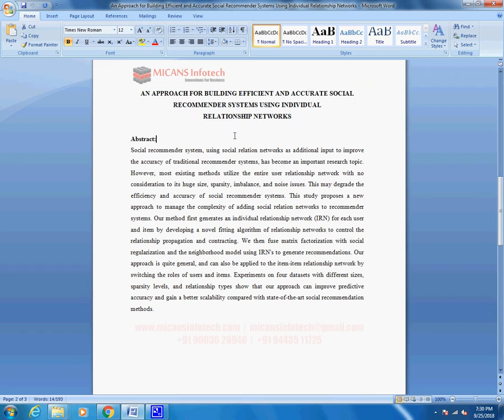An Approach for Building Efficient and Accurate Social Recommender Systems Using Individual Relation